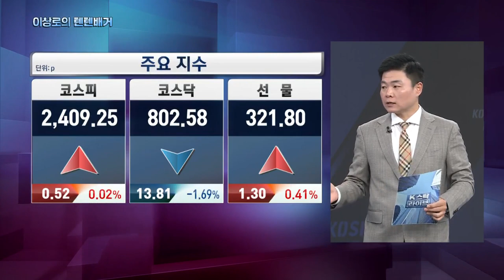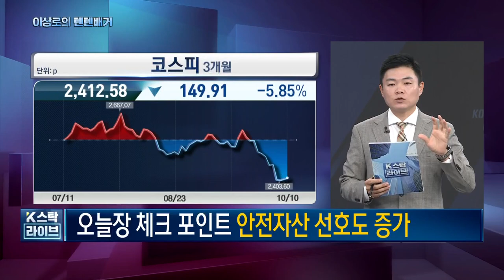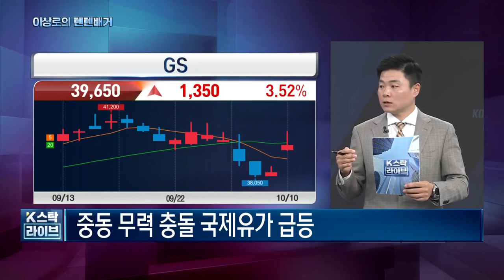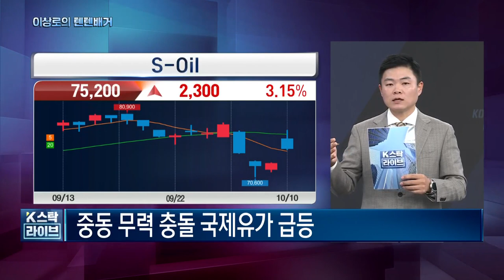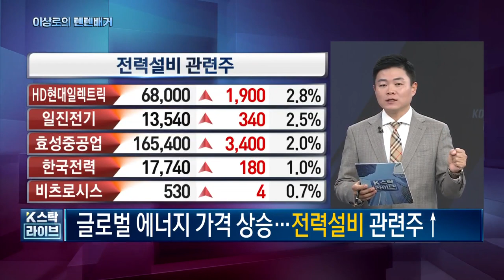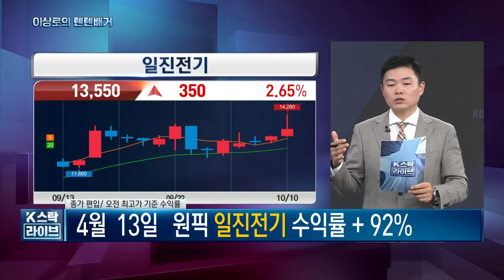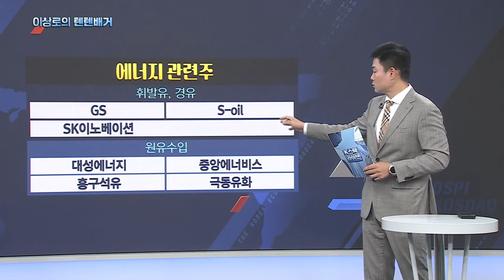한화에어로스페이스, 흥구석유, 대성에너지, GS, 원유관련주, 지에스이, 에너지관련주, SK가스, LIG넥스원, 한일단조, 방산주, 오늘 핵심트렌드! 한국경제TV 이상로의 텐텐배거